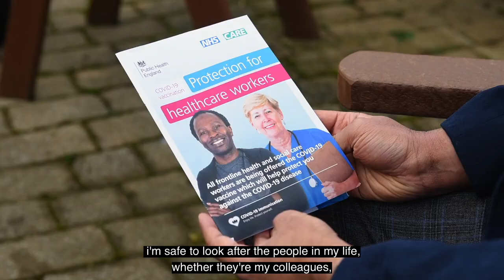JabDone - Dr Saif Bangash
In our series of JabDone films with members of our Workforce Race Equality Network, Dr Saifullah Bangash, Consultant Perinatal Psychiatrist, talks about the Covid vaccine: ‘If you are worried or concerned, don't keep it in, talk to someone about the vaccine.’